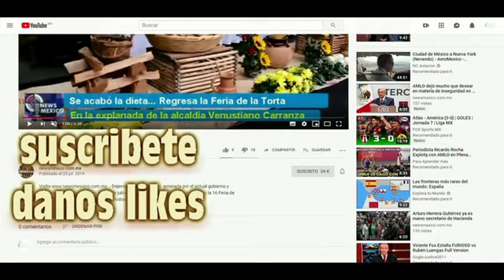Se recaudarían 13 mil millones de pesos al legalizar la marihuana; ¿Y la salud pública?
Visita .- Morena no quita el dedo del renglón, y hacen muchas cuentas de dinero que entrarían a las arcas del gobierno de Andrés Manuel López Obrador si se legaliza la "mota".. Ah, pero dicen que sí les preocupa la salud de los jóvenes y niñas y niños.